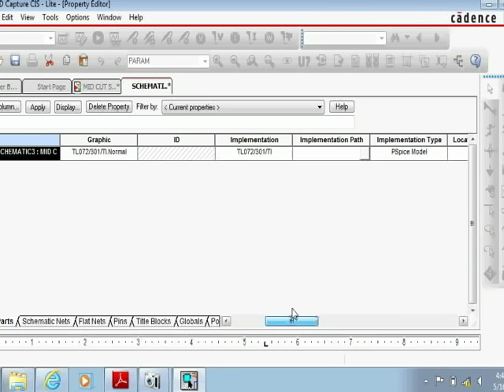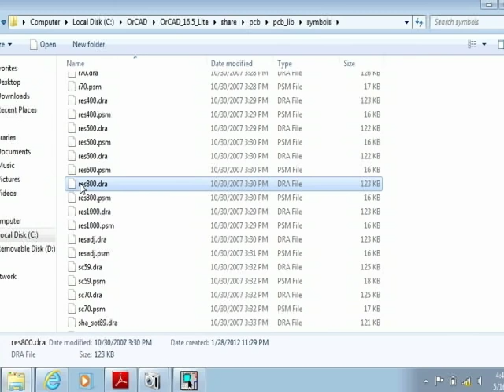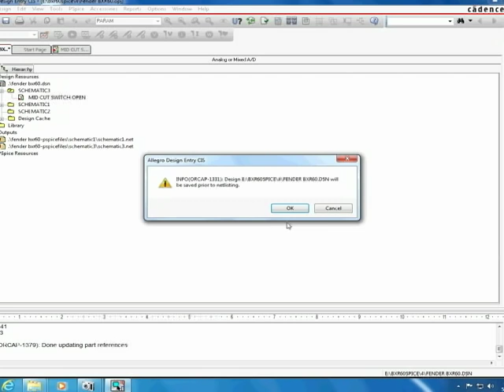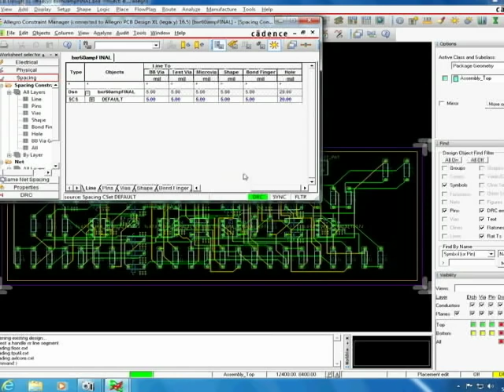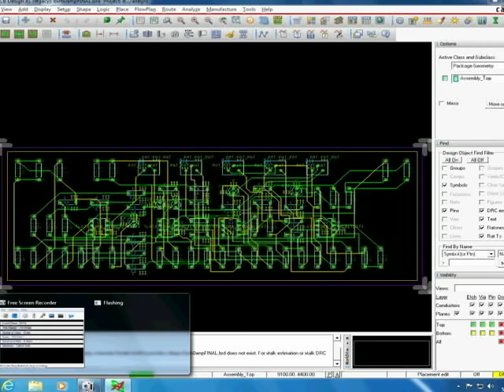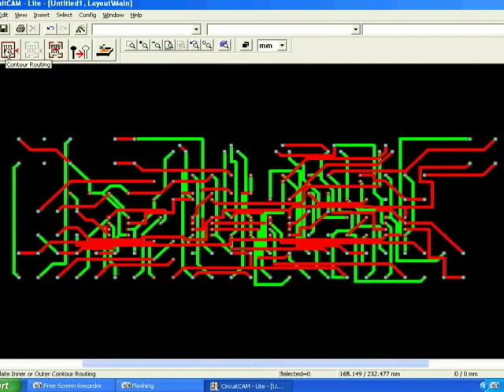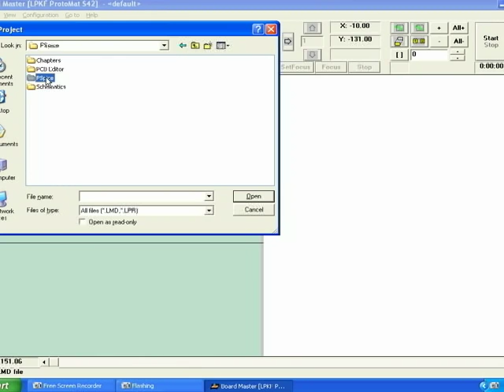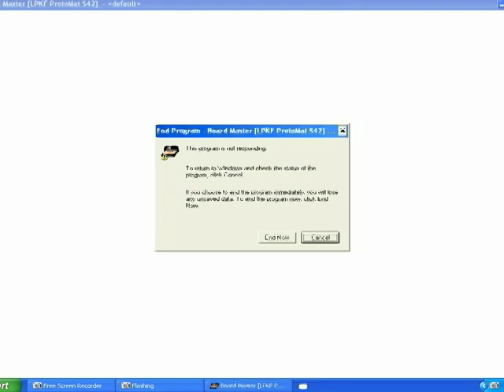Project: Creating a Printed Circuit Board Using OrCad Capture and PCB Editor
Professor Saeid Moslehpour

Video by: Jeff Roberts, Gary Claus, and Sam Alexander

This video covers:
-Creating component footprints
-Annotating circuit
-Creating Netlists
-Placing parts and routing PCB
-Creating Gerber Files
-Using Circuit Cam and Boardmaster to fabricate PCB